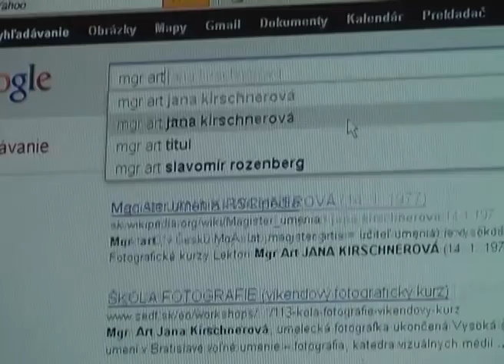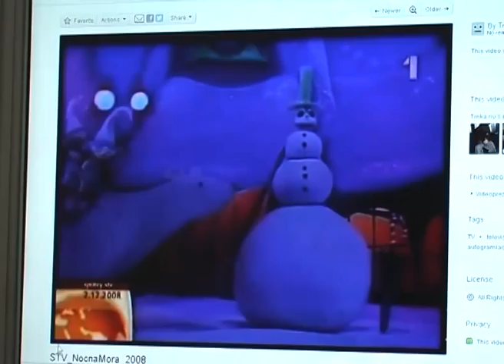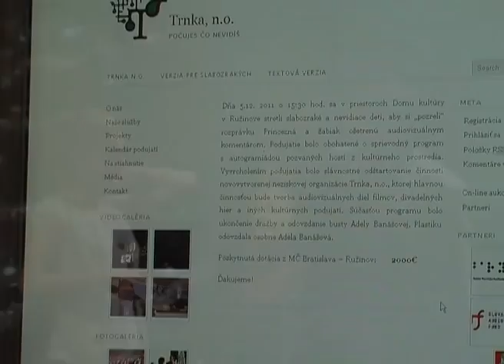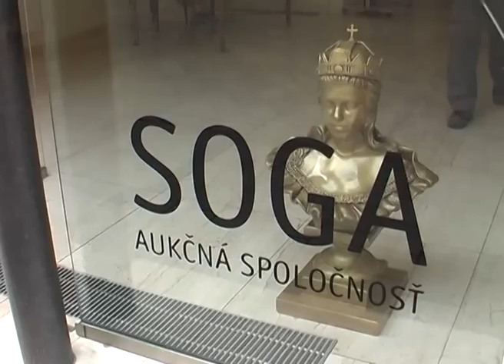Dražba busty herečky Moniky Hilmerovej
Predkladané dielo bude dražené v prospech Nadácie TRNKA 25. septembra 2012 v aukčnej spoločnosti SOGA. Táto nezisková organizácia sa zameriava na sprístupnenie kultúry nevidiacim a slabozrakým prostredníctvom audiokomentárov. Nezisková organizácia je pokračovaním dlhoročnej skúsenosti Mgr. art. Karola Trnku so slabozrakými a nevidiacimi ľuďmi od roku 2006. Audiokomentár umožňuje nevidiacim a slabozrakým zmierniť dôsledky ich postihnutia v každodennom živote, predstavuje uľahčenie ich prístupu k audiovizuálnym médiám a ku kultúre všeobecne. V súčasnosti organizácia vysiela na rádiu Devín reláciu Audiofilm pre nevidiacich a slabozrakých. Vďaka dražbe sadrového odliatku tváre Moniky Hilmerovej dotvorenej sochárom Igorom Maršalkom do busty „Mária Terézie", bude môcť organizácia zorganizovať už tretí ročník špeciálnej autogramiády pre slabozraké a nevidiace deti. Prvý ročník sa uskutočnil v roku 2008 a vďaka vydraženej busty Adely Banášovej alias „Nefertiti" za 2000€ od MČ Bratislava - Ružinov sa uskutočnil v roku 2011 druhý ročník. Viac informácií o Trnka, n.o. získate na